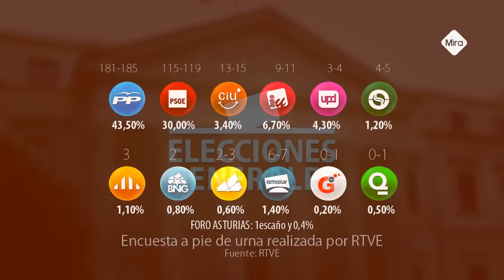E20N - Sondeo realizado a pie de urna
A las 20:00h, se conocían estos datos